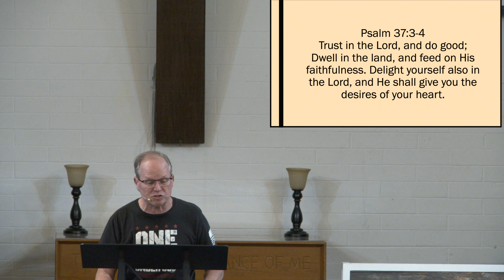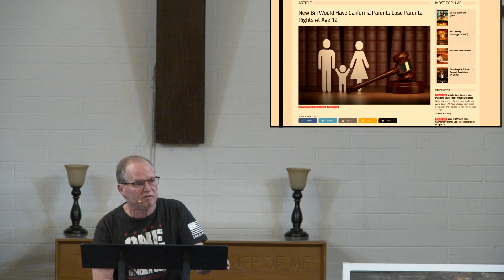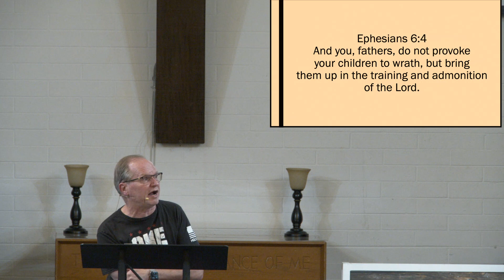Deuteronomy 1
As we begin this important book we join the next generation of Israelites about to enter the Promised Land. Moses will encourage them to Love God and keep His commandments. We who desire to live a live according to the Spirit are encouraged to do the same.